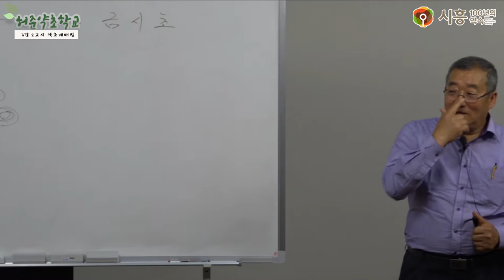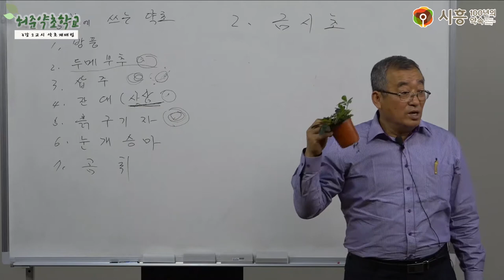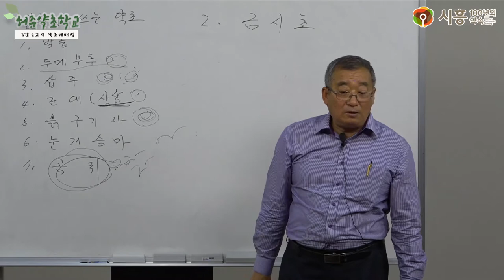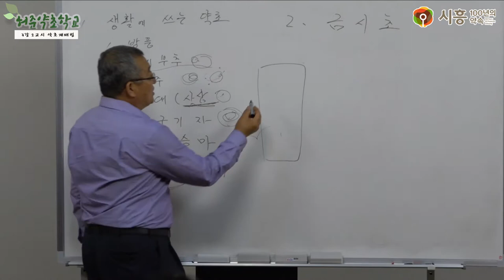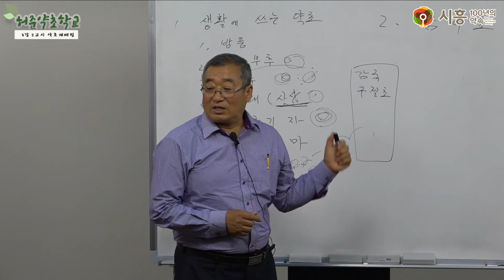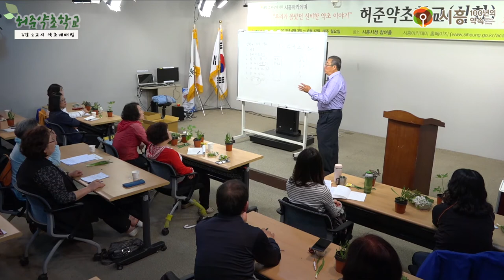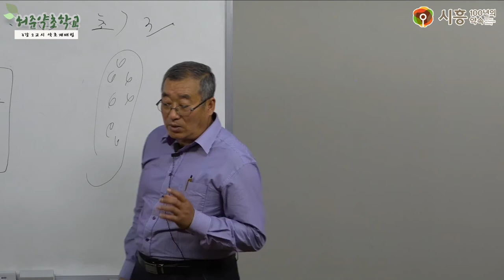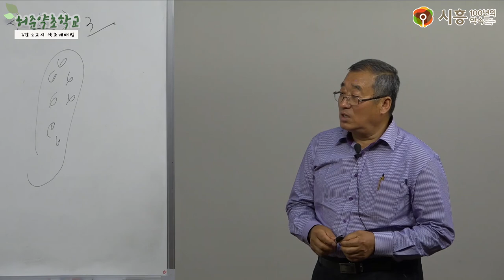[시흥아카데미] 허준약초학교(심화) 3강2교시 「약초재배법」 - 이성준(에바다식물원 대표)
강의명 : 허준약초학교 3강 2교시

내 용 : 약초재배법

강 사 : 이성준 / 에바다식물원 대표

촬영일시 : 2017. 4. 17 (월)

[시흥아카데미] 허준약초학교

■ 학교장 : 김원웅 / 허준약초학교 사회적협동조합 이사장

■ 촬영 : 최찬경

■ 편집 : 최찬경

■ 제작 : 시흥시